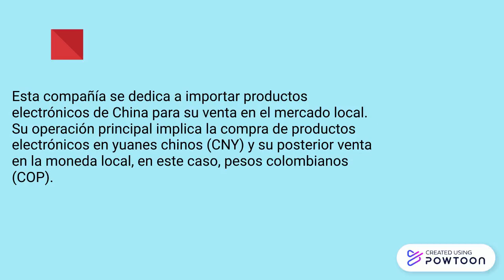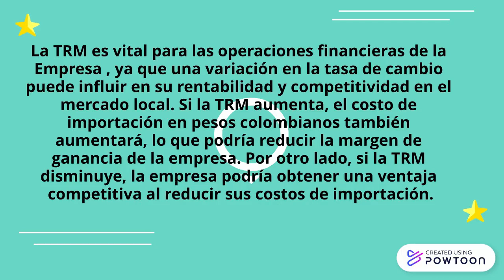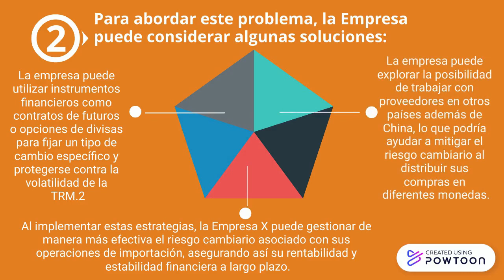Tasa Representativa del Mercado